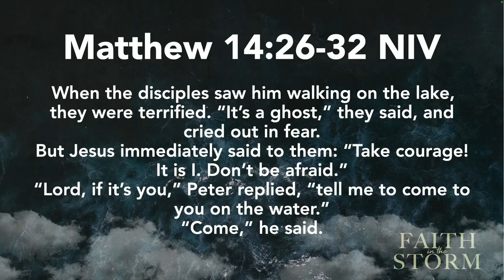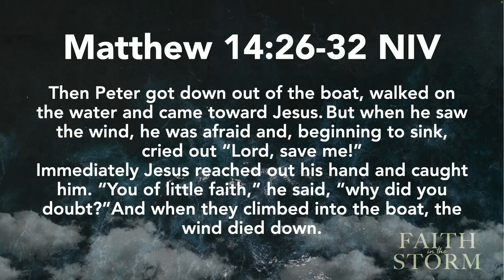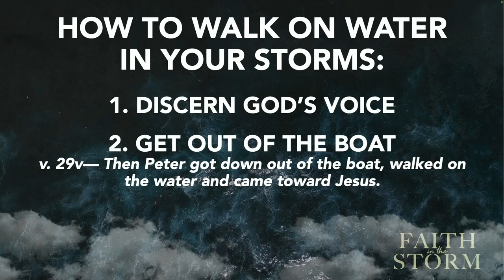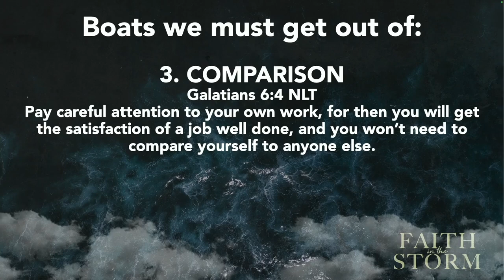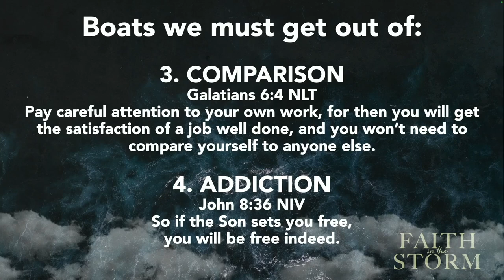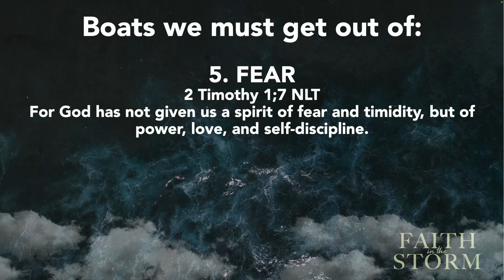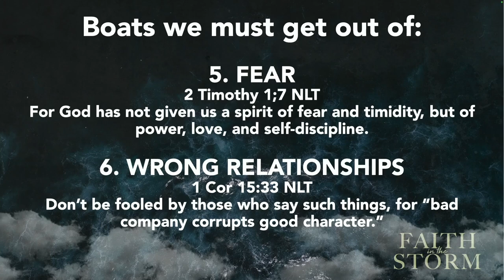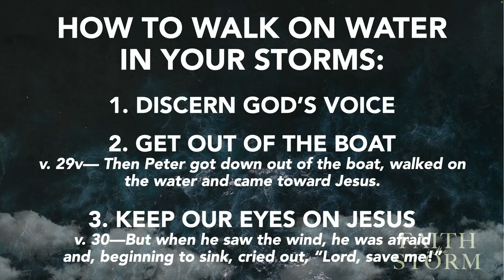Faith In The Storm (Pt.5) | Pastor Darius Johnston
No matter how strong the storm you're facing, God is with you. Life's challenges may seem overwhelming, but with faith, you can walk on water even in the midst of the storm. Wondering how to keep your eyes on Jesus and find peace? Let’s dive deeper into this message from our series, Faith in the Storm.

ABOUT THE LIGHTHOUSE CHURCH
No matter where you are in life, The Lighthouse Church is here to help you find purpose. Built by God’s guidance, we’ve grown into a diverse, spirit-filled family committed to faith, healing, and serving our community. Join us as we love, grow, and impact lives together.